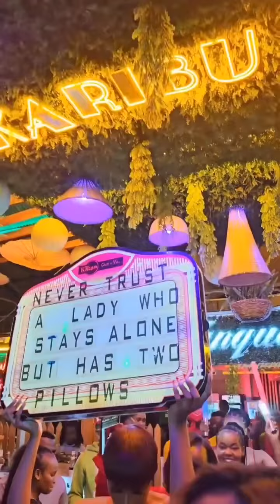Diamond platnumz Ft Lava Lava kibango Video)